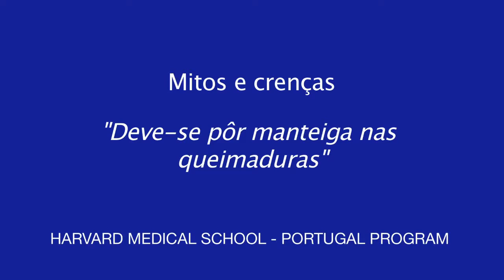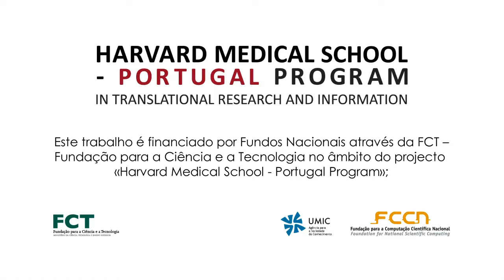Mitos e Crenças na Saúde: Deve-se por manteiga nas queimaduras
Persiste o mito ou crença que se deve por manteiga nas queimaduras! Neste vídeo, o Prof. António Vaz Carneiro explica que se a queimadura não necessita de cuidados médicos, no seu tratamento nunca deve ser utilizada a manteiga ou qualquer outro tipo de gordura.
Esta informação não substitui o aconselhamento presencial e individualizado do seu médico assistente.

Copyright
Todos os conteúdos apresentados neste canal são propriedade do Programa Harvard Medical School-Portugal e estão protegidos pelas leis de protecção à propriedade intelectual em vigor e pelos tratados internacionais referentes aos direitos de autor.